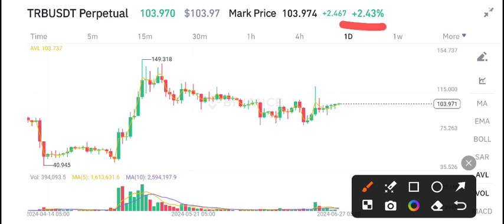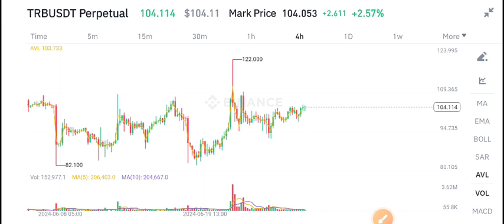TRB Coin Price Prediction! Tellor TRB News Today